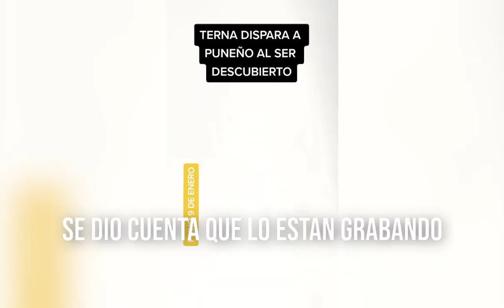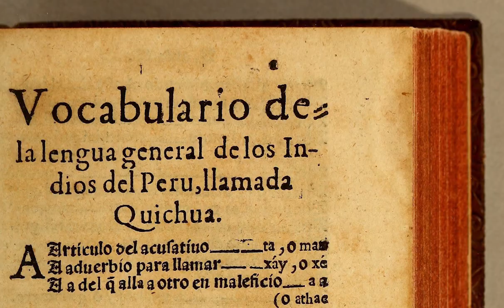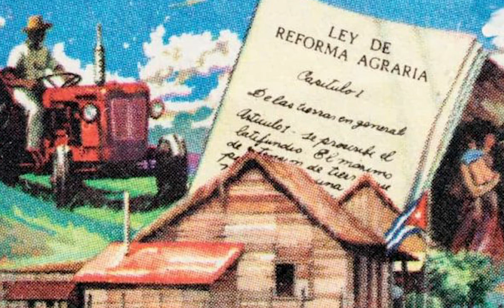Protestas en Perú y el mal gobierno - Historía - Reforma Agraria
Actualmente Perú esta pasando por crisis política y civil.

Este contexto no es de mi pertenencia el cual, se recopilo información de datos distintos, también incluido la opinión propia del canal.